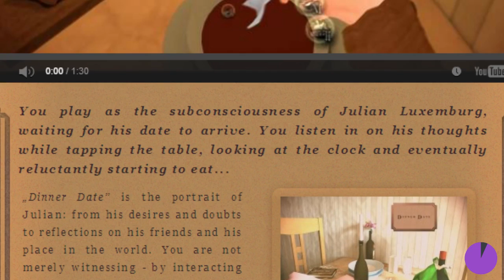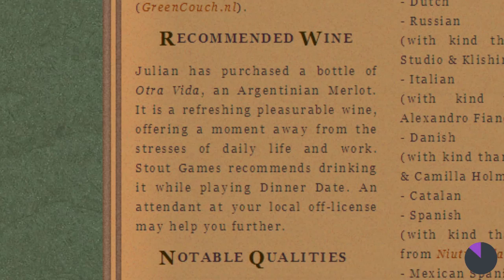Dinner Date - Lightning Round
2 minute review of the indie "sensation" Dinner Date! There is soup!
Sorry for the audio in this, I had a couple problems with it, but did the best I could!